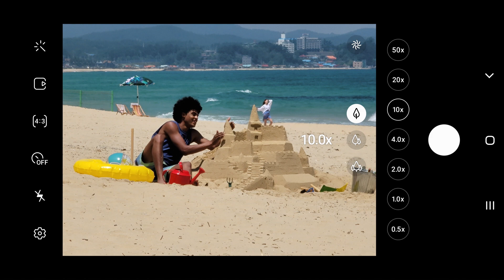Galaxy Note20 Ultra: How to use Space Zoom | Samsung